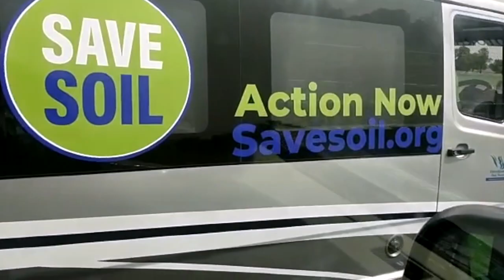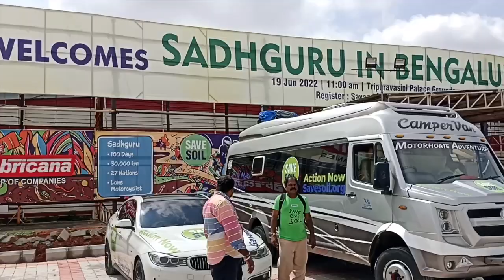​savesoil before its too late/ A movement @sadhguru began 24 years ago | Motorhome Adventures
Do you know that 95% of the food that we grow, needs top soil for its growth but it is disappearing at the speed of light.

As per the current calculations and the approximate rate of degradation of soil, we have 60 years until we run out of top soil. What then ?

@ConsciousPlanetMovement  Save soil is a movement that began 24 years ago.

To reciprocate the urgency of this issue, @sadhguru  is traveling the world, across multiple countries creating awareness about how we can save soil ,before it's too late.

Deliberation of this issue is equally important as it is to take good care of oneself, to have not just your body but also your mind and soul at rest, to have the comfort of HOME even when you're on road, away from Home.

@MotorhomeAdventures  is grateful to have this chance of providing our services, our Home on Wheels 'Willow' for @sadhguru  journey across multiple states of India.

Our caravan Willow served as Sadguru's home for his journey in India. The journey began on 24th May 2022 and ended on 21st June 2022.

Coming back to the issue, team @MotorhomeAdventures  requests you all to support this movement and take a step today.